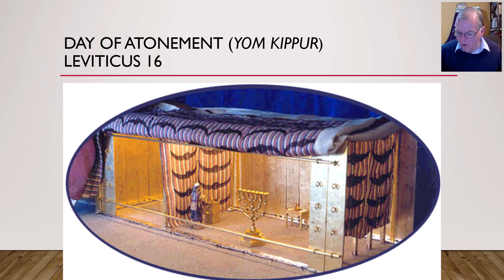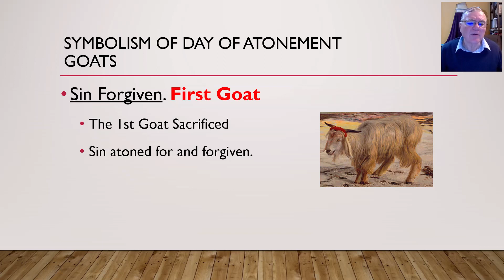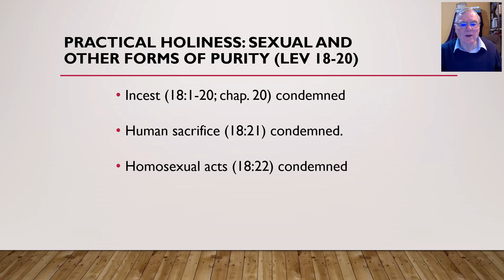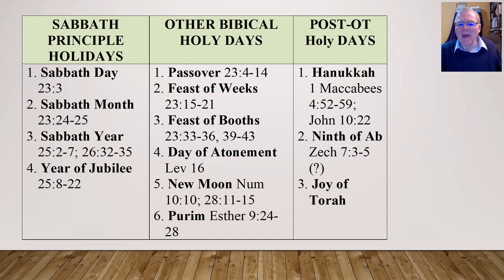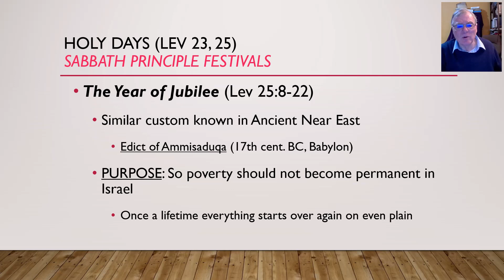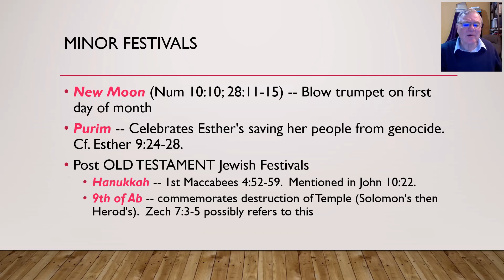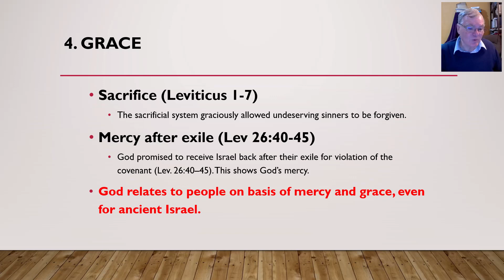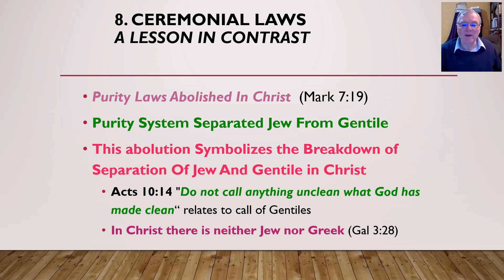Leviticus 16-27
By Dr. Joe Sprinkle.  Second of two lectures on Leviticus. Covers Leviticus 16-27 and theological themes of Leviticus.